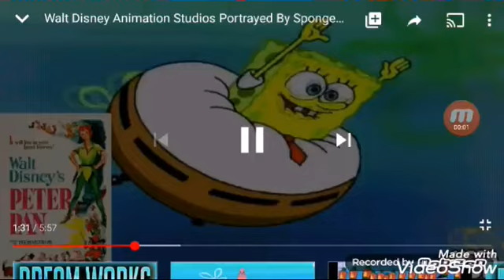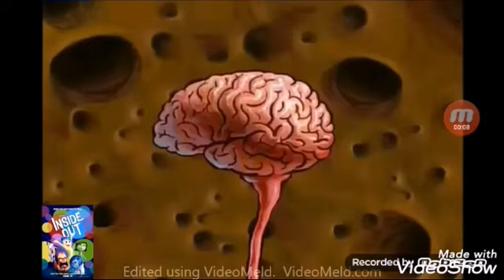Peter Pan and Melody films portrayed by Spongebob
I like spongebob SquarePants so much used to like this show when I was a kid now I like this show okay.

Films belongs to Disney and DreamWorks and Spongebob SquarePants belongs to nickelodeon okay.